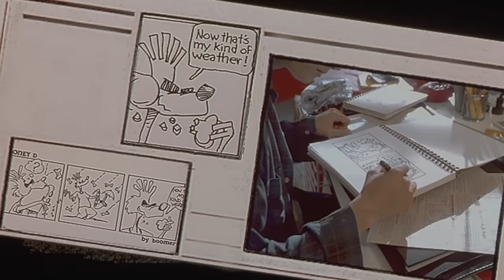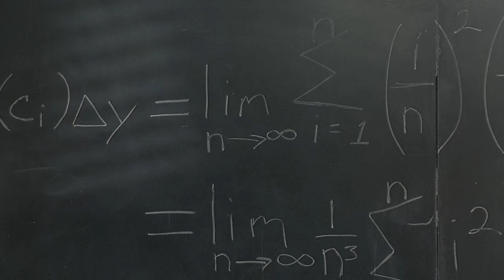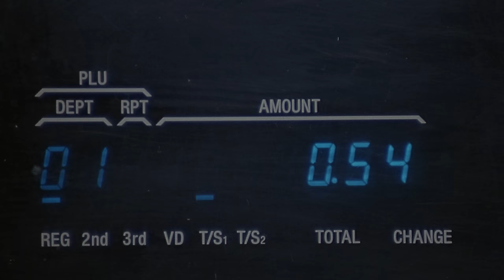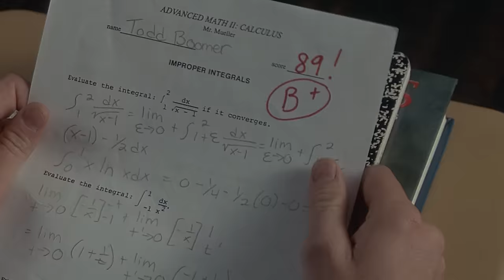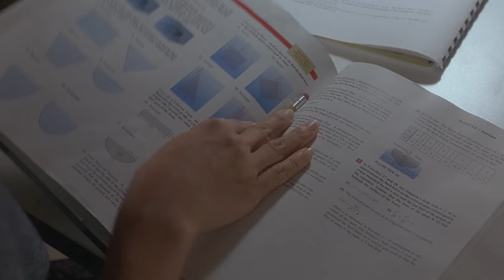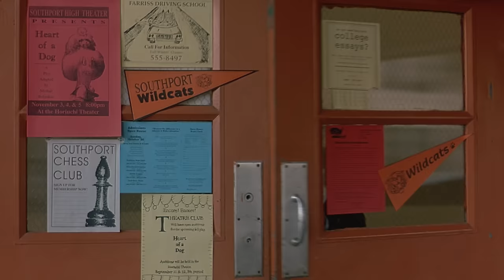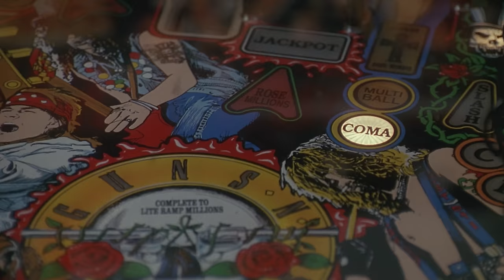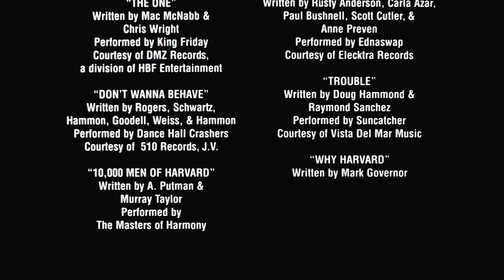La Esposa de Mi Maestro | Película Completa | Romántica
Un estudiante de secundaria tiene una aventura romántica con su tutor de matemáticas sólo para descubrir que ella está casada con su profesor de matemáticas.

Genre : Romántica, Comedia, Comedia Romantica
Género  : Película Completa en Espanol